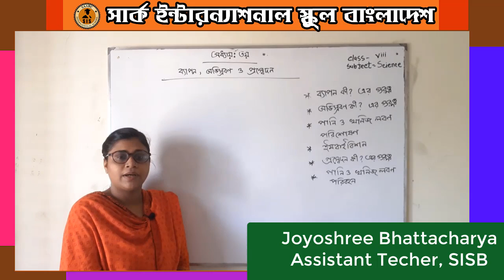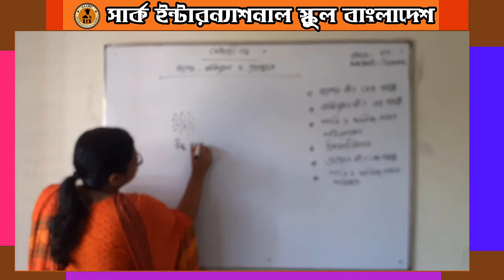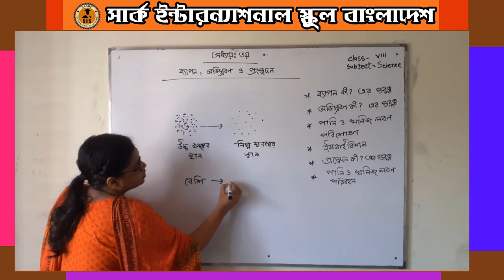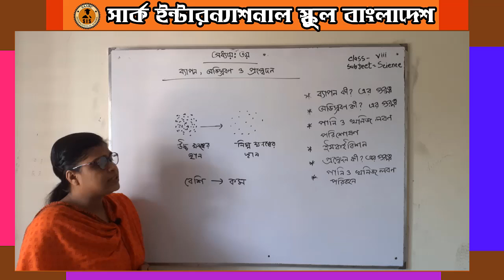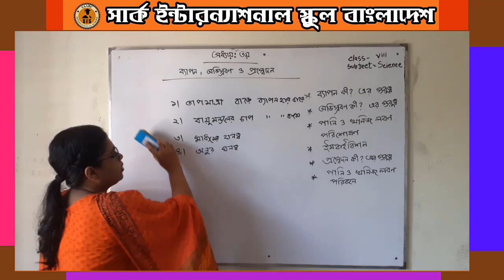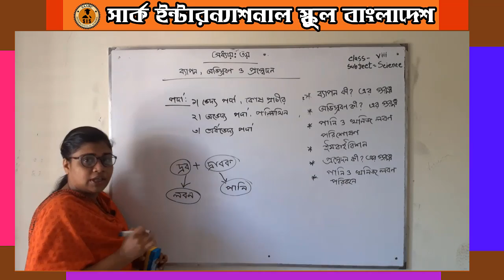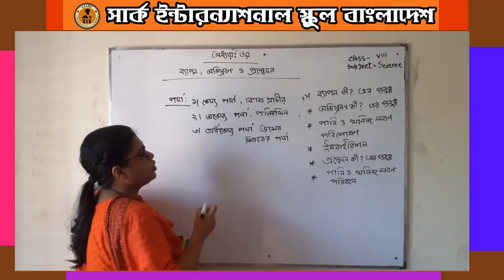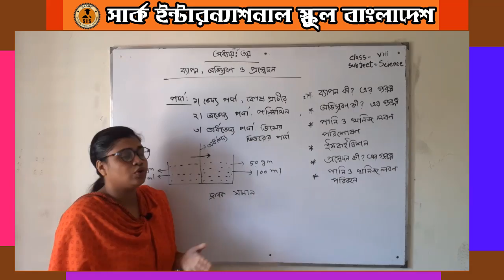অষ্টম শ্রেণি । সাধারণ বিজ্ঞান। ব্যাপন, অভিস্রবণ ও প্রস্বেদন পাঠ আলোচনা সম্পূর্ণ। SAARC e Education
Class 8 | General Science|  ব্যাপন, অভিস্রবণ ও প্রস্বেদন আলোচনা। জয়শ্রী ভট্ট্রাচার্য।